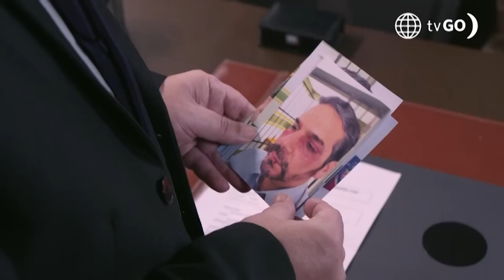Luz de Luna 2: Manrique fue arrestado tras acusaciones de Mabel (Capítulo n° 112)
¡DE ESTA NO SE SALVARÁ! 🔥 El oficial Joya llegó a la oficina de Manrique con una orden de arresto, tras acusaciones de Mabel y Consuelo. 👀

Juntémonos Más.